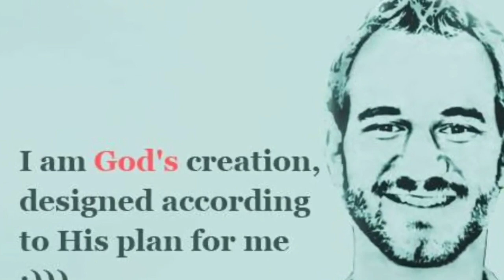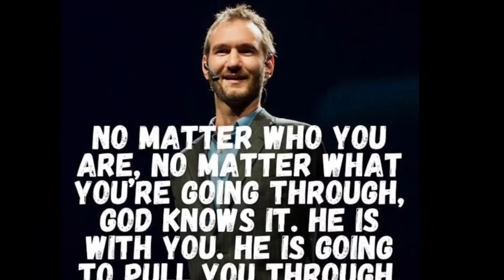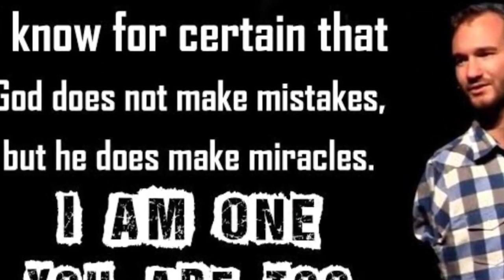Nick Vujicic Nick Vujicic story in Telugu